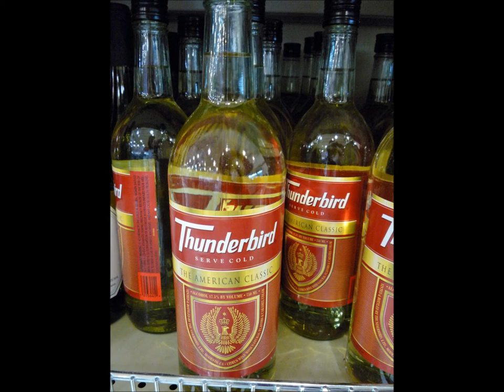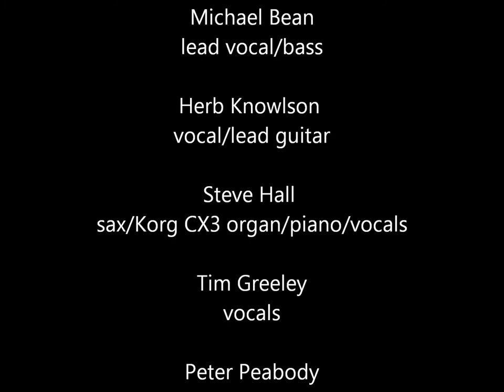The Wanderer - The Great Rubber Band - Live at the Lock, Stock & Barrel, Austin, TX - 1981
"The Wanderer" is a song written by Ernie Maresca and originally recorded by Dion in 1961. The song, with a 12-bar blues-base verse and an eight-bar bridge, tells the story of a travelling man and his many loves. The song is ranked #239 on the Rolling Stone magazine's list of The 500 Greatest Songs of All Time. Here Michael Bean's alter ego, the "greasy" "Tony DeSoto," steps up to the front to sing this crowd favorite.  Members of The Great Rubber Band heard on this recording include: Michael Bean, lead vocals/bass; Herb Knowlson, vocals/lead guitar; Steve Hall, sax/piano/CX3 organ/vocals; Tim Greeley, vocals; Peter Peabody, rhythm guitar/vocals; and Henry Langers, drums.  Recorded live at the Lock, Stock, & Barrel, Austin, Texas in 1981.